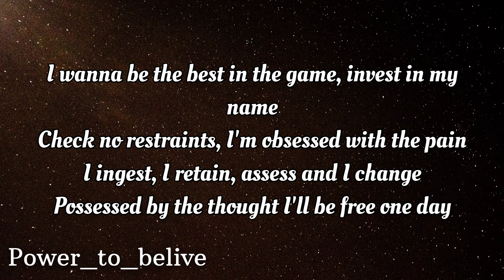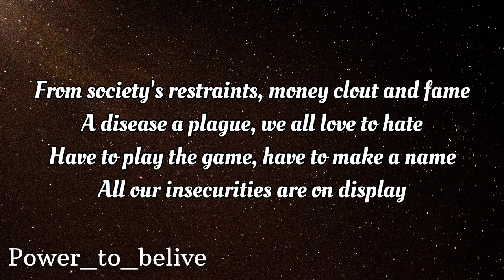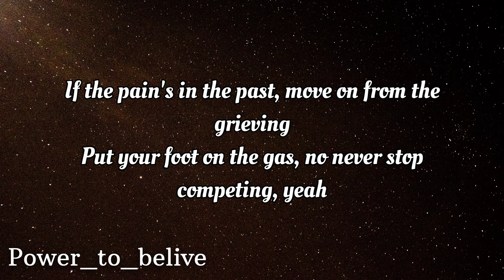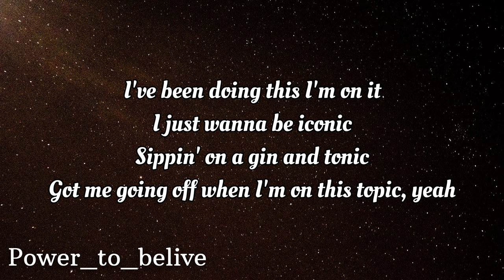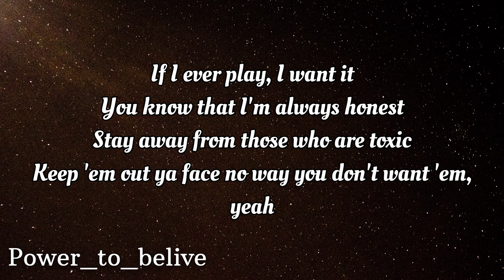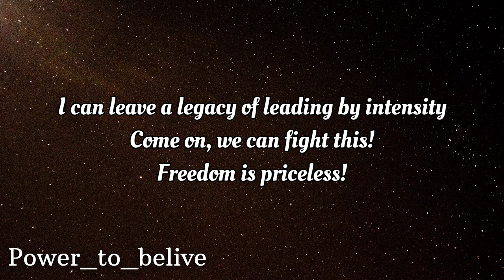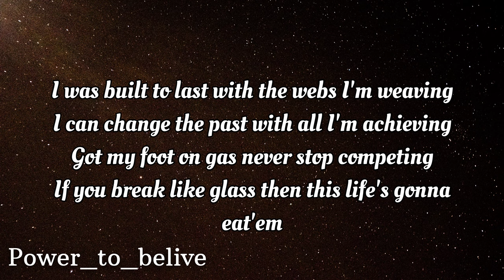NEFFEX - Built To Last 🏛 [ LYRICS]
LYRICS:

CHORUS:
I was built to last with the webs I’m weaving
I can change the past with all I’m achieving
Got my foot on gas never stop competing
If you break like glass then this life’s gonna eat'em
Make mistakes real fast then ya learn how to beat'em
If you take off the cast you can see all the healing
If the pains in the past move on from the grieving
Put your foot on the gas no never stop competing yeah

VERSE 1:
I wanna be the best in the game
Invest in my name
Check no restraints
I'm obsessed with the pain
I ingest I retain
Assess and I change
Possessed by the thought I’ll be free one day
From society’s restraints
Money clout and fame
A disease a plague
we all love to hate
Have to play the game
Have to make a name
All our insecurities are on display

With the enemy
Think that it was meant to be
Living in a time, where disease is on every screen
I won’t let them fester me
I know most are festering
Negativity is a plague for the mentally
Weak!
No mercy
All I GOT is working
Never STOP searching
Never quench the thirsty
I’m toxic and psychotic with this logic you can’t stop it it’s been chronic since I was a boy so Neurotic and chaotic

VERSE 2:
I’ve been doing this I’m on it
I just wanna be iconic
Sippin on a gin and tonic
Got me going off when I’m on this topic yea
If I ever play I want it
You know that I’m always honest
Stay away from those who are toxic
Keep'em out ya face no way you don’t want em yea
Don’t try to drain my energy the enemy is everything it’s mentally unhealthily spreading like a rare Disease but I won’t let it get to me
I don’t need your therapy
I can leave a legacy of leading by intensity
Come on we can fight this
Freedom is priceless
Spread just like a virus
Living in a crisis
Do you feel courageous?
Do you seek greatness?
Trust me you can take it
Go on and take your aim man!